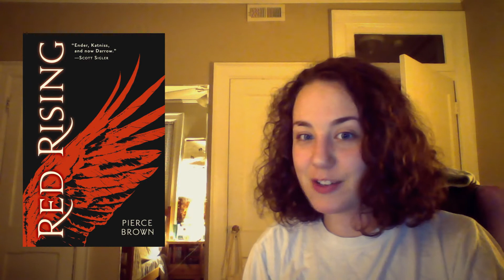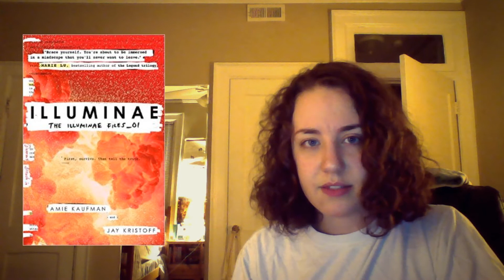DISCUSSION | Science Fiction Used to Intimidate Me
Jay Kristoff (author of NEVERNIGHT CHRONICLES, LOTUS WAR SERIES, and co-author of ILLUMINAE FILES) actually had some great Twitter posts about this that went up after I'd already filmed this little ramble -- in that he talked about how wide a range of books are encompassed by the blanket term "Science Fiction". Things like dystopia, post-apocalypse, et al. really do fall into that range. This discussion is focused more on things that (I think) are traditionally wrapped into science fiction: space, aliens, robots, anything with math and science. so much math and science... *shudders*

Follow Backroom Whispering Productions:
Backroom Whispering Productions